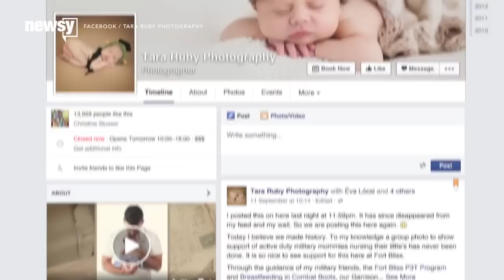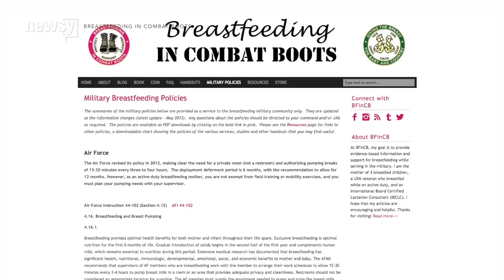Boots And Breastfeeding: Pic Captures Nursing Military Moms - Newsy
A photographer in Texas who was once an active duty nursing mother says she took the photo normalize breastfeeding.